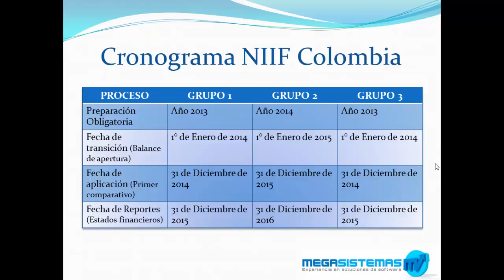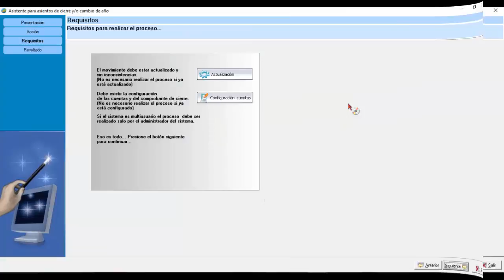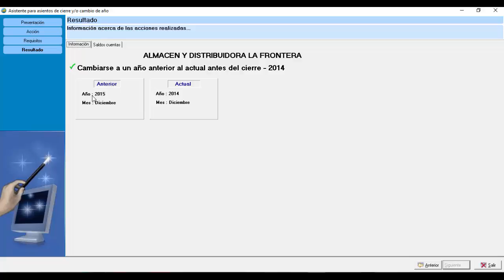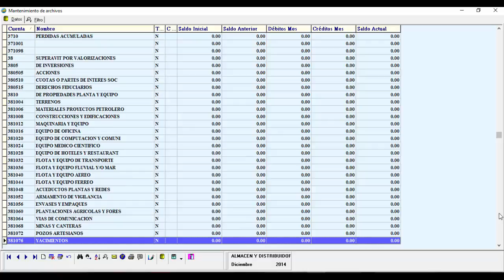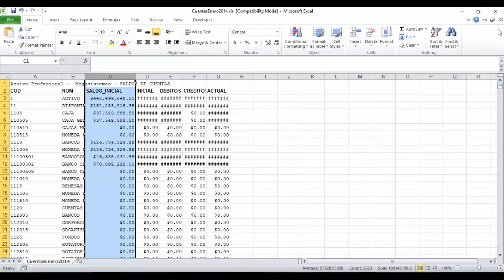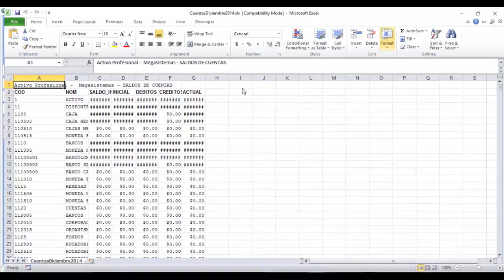Paso 2 - Niif en Megasistemas - Grupo 1 y 3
En esta lección se muestra como preparar su información antes de implementar las niif, empresas grupo 1 y 3, en el software de Megasistemas.